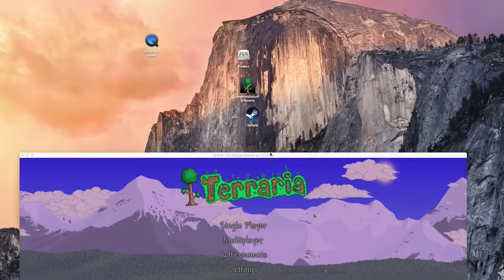Terraria Lets Play On PC